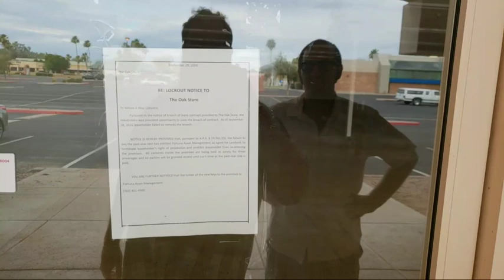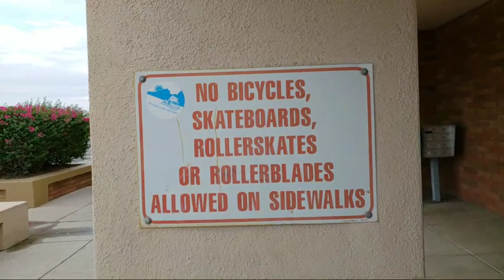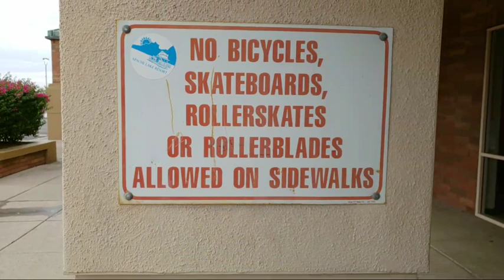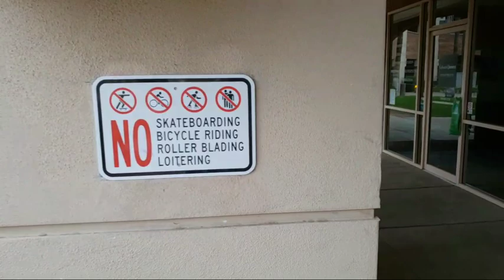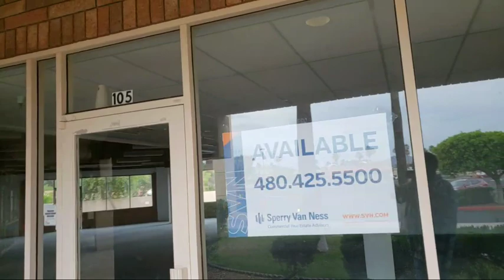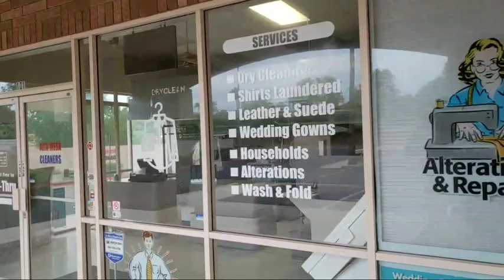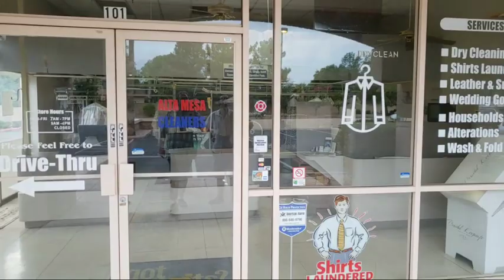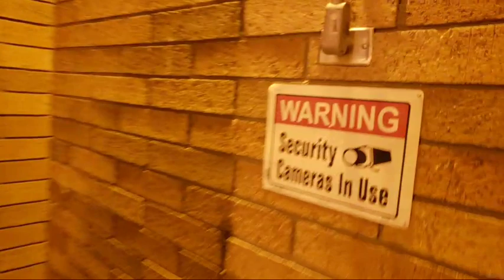Exploring A Dying Shopping Center LIVE! | Retail Archaeology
Mark and I explore the Northpoint Village shopping center during a live stream. I grew up going to this shopping center and it's on its last leg. We had a lot of fun doing this livestream so I decided to leave it up publicly for anyone who missed it.